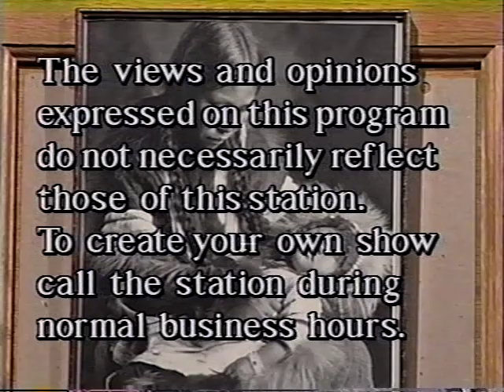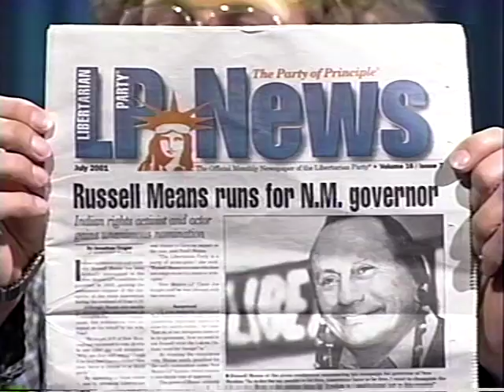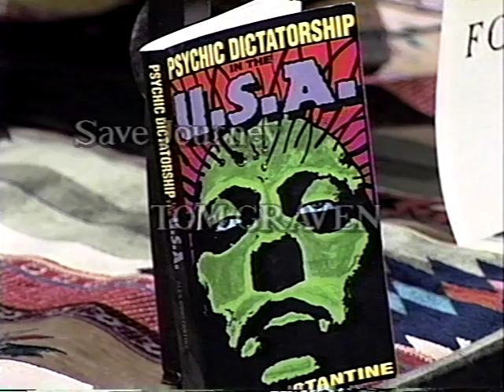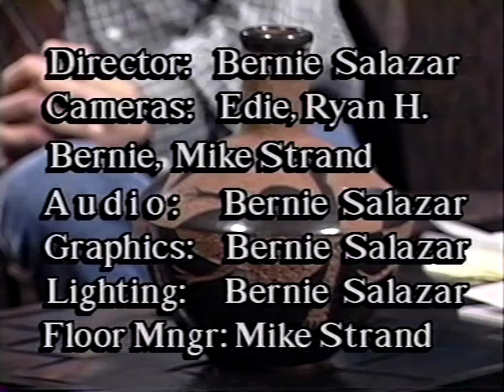A visit with a person of High Strangeness OOP'S and ETC.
This was filmed before 9/11.  It is amazing how the things we talked about played out.